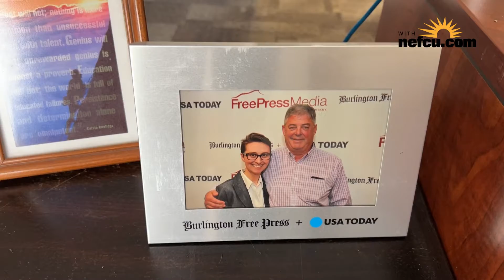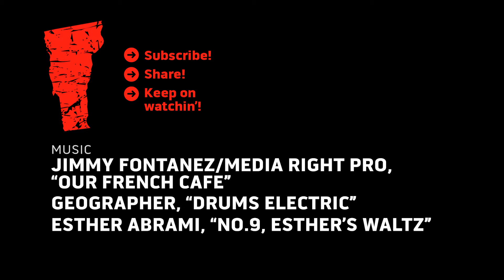Stuck in Canada [Stuck in Vermont 659]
The pandemic has caused seismic shifts in many lives, and Liza Smith-Vedder has experienced this firsthand. After living in Burlington for almost two decades, Liza married Canadian Josée Lamoureux in June 2019. The couple split their time between Vermont and Canada, and Liza planned to apply for permanent residency.

When the border between their two countries was about to close, Liza had 45 minutes to decide what to pack. She took a few bags and their dog, Benson, and made it to Canada on March 13, 2020. She assumed that her stay would be about three months. Two years later, Liza is using a tourist visa to remain in Canada, and all her possessions are in her condo in Burlington. Because Liza is applying for residency, she is unable to cross the border to return to Vermont. While she is lucky to work remotely, she can’t buy a cellphone, use her health care or open a bank account in her limbo state. Liza does not speak French, which makes reading road signs and navigating daily life more difficult. Still, she wants to stress how lucky she is and that she hopes to become a Canadian resident soon.

Liza and her wife now live in Magog, a small town in Québec that shares Lake Memphremagog with Vermont and is quite similar to Burlington. Eva talked to Liza via Zoom about what the past two years of being stuck in Canada have been like. Eva also visited Liza’s former office in Colchester to view Liza’s things, which she has not seen in two years. Six months ago, she stopped working for that business, but her pens and hockey puck remain in stasis.

When the COVID-19 travel restrictions in Magog were relaxed, Eva visited the couple to learn about their lives in Canada.

Filming date: 2/3/22, 2/16/22 & 2/20/22